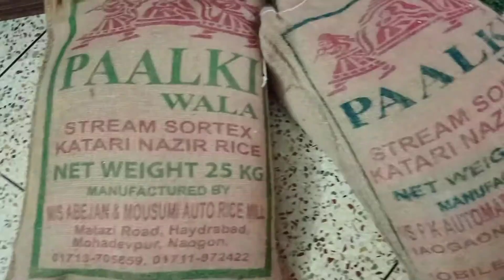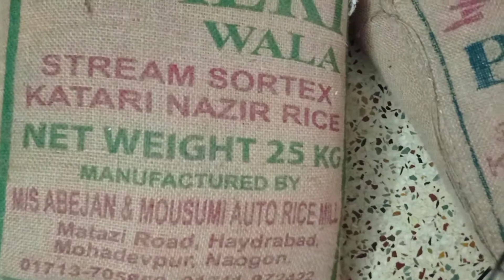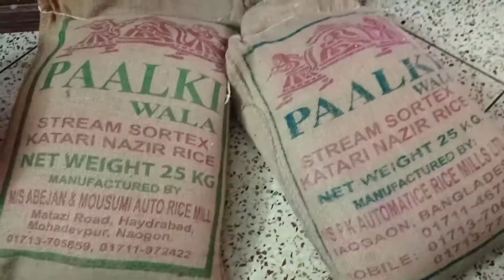আমি কি চাল খাই এর দাম কত? ভালো নাজির শাইল চাল। ঝরঝরে ভাত হয়। Bangladeshi rice. Nazirshail rice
the rice I used to eat for my lunch and dinner. it is good in quality. I mentioned here the taste price and location. you can get a good idea to have this rice. hope you like this video. if want can share my video and subscribe our channel.